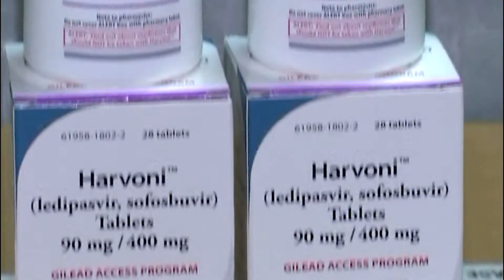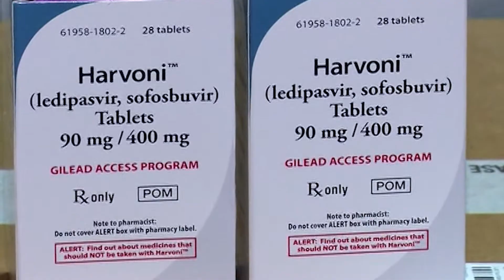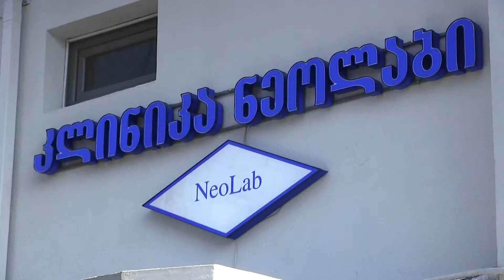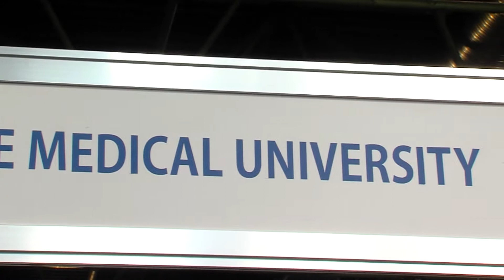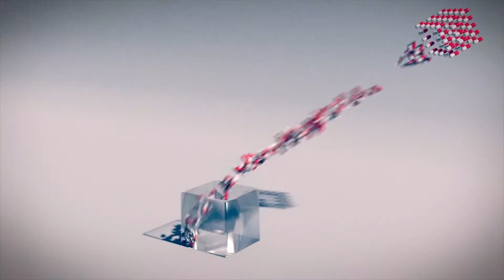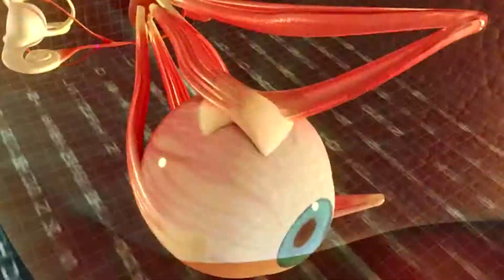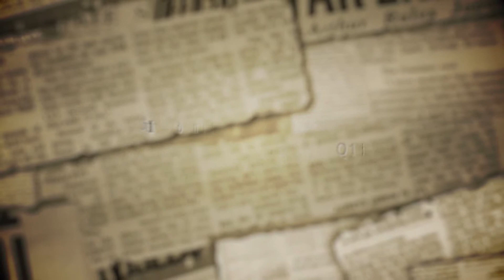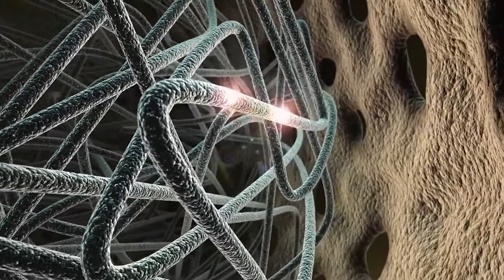20 Tebervali Med News